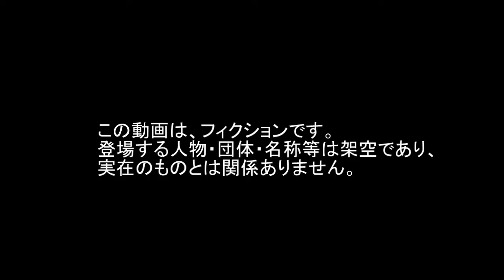Car Drive ドリフト 山 ハチロク 車 運転 AE86 ドライビング Drift Mountain